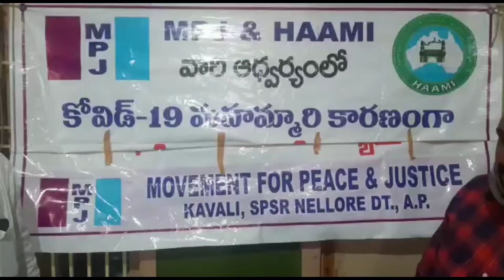MPJ స్వచ్ఛంద సేవా సంస్థ ఆధ్వర్యంలో నిరుపేద విద్యార్థికి బ్యాగ్, పుస్తకాలు వితరణ || Channel 5 News